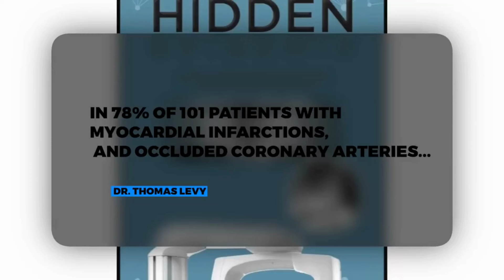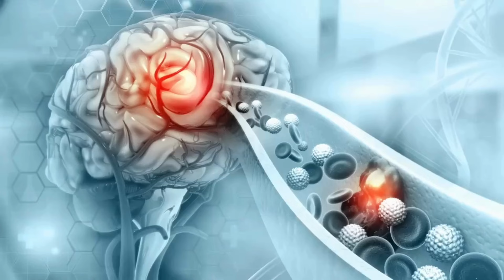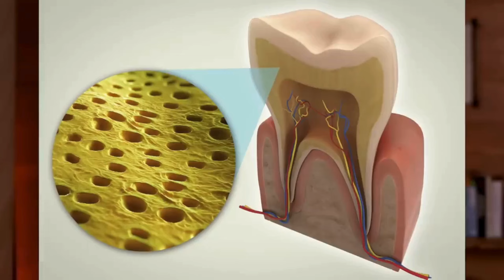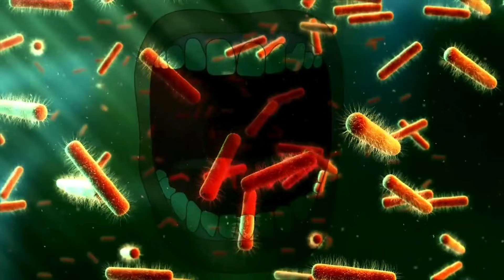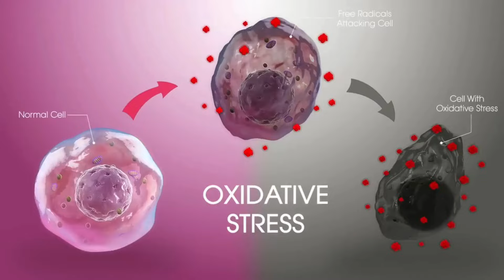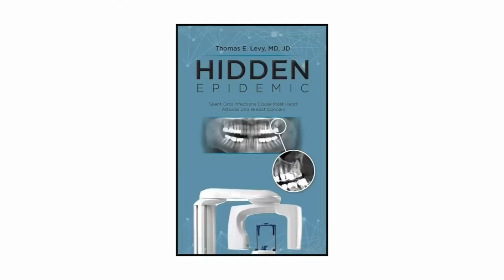हार्ट अटैक/स्ट्रोक का छिपा हुआ कारण: आपको अभी तक किसी ने बताया नहीं होगा - Dr. Eric Berg Hindi Sub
दिल के दौरे के छिपे हुए स्रोत की खोज करें, जिसके बारे में ज्यादातर लोग जानते नहीं हैं।
किताब का लिंक (HIDDEN EPIDEMIC - Thomas E. Levy):

0:00 परिचय: दिल के दौरे का छिपा हुआ स्रोत
2:08 क्रोनिक एपिकल पेरीयोडोंटाईटिस
3:22 आपको संक्रमित दांत के बारे में कैसे पता चलेगा?
4:30 संक्रमित दांत के साइड इफ़ेक्ट
5:30 संक्रमित दांत के कारण पड़ने वाले दिल के दौरे की रोकथाम का उपचार

इस विडियो में, हम दिल के दौरे के एक आश्चर्यजनक छिपे हुए स्रोत के बारे में बात करने जा रहे हैं। अपनी पुस्तक "हिडन एपिडेमिक" में डॉ. थॉमस लेवी ने बताया कि मायोकार्डियल इनफ्रैक्शन और अवरुद्ध धमनियों वाले 78% रोगियों में रूट कैनाल-उपचारित दांतों में संक्रमण के लिए विशिष्ट रोगजनकों के डीएनए भी मौजूद थे।

इस प्रकार के क्रोनिक संक्रमण को क्रोनिक एपिकल पेरियोडोंटाइटिस कहते हैं और अक्सर इसके कोई लक्षण नहीं होते हैं। जैसे ही आप कुछ चबाते हैं, आप बैक्टीरिया को लिम्फेटिक सिस्टम में गहराई तक धकेल देते हैं, जिससे हृदय प्रभावित होता है और गठिया जैसी अन्य सूजन संबंधी समस्याएं पैदा होती हैं।

दांतों के नियमित एक्स-रे में अक्सर संक्रमित दांत छूट जाते हैं। आपके रक्त में C-रिएक्टिव प्रोटीन का स्तर सूजन का एक बायोमार्कर है और कभी-कभी संक्रमित दांतों का संकेत दे सकता है।

संक्रमण दांत, मसूड़ों, जबड़े या टॉन्सिल में हो सकता है। आपके मुंह में रोगजनक महत्वपूर्ण ऑक्सीडेटिव स्ट्रेस और फ्री रेडिकल क्षति पैदा कर सकते हैं। आपके शरीर द्वारा प्रतिक्रिया करने के तरीकों में से एक है खून के थक्के विकसित करना। अन्य लक्षणों में थकान, पुरानी सूजन, जबड़े की समस्याएं और दांतों की संवेदनशीलता शामिल हैं।

अपनी प्रतिरक्षा प्रणाली को मजबूत करने और अपने दांतों से बैक्टीरिया का फैलना रोकने के लिए, 1 से 2 ग्राम (दिन में कुछ बार 500 मिलीग्राम) लिपोसोमल विटामिन C लें। विटामिन C शरीर में ऑक्सीडेटिव स्ट्रेस को कम करने के लिए एंटीऑक्सीडेंट के रूप में काम करता है।

लिपोसोमल विटामिन C एकमात्र ऐसे रूपों में से एक है, जो इंट्रासेल्युलर स्तर पर काम कर सकता है। बड़ी मात्रा में लेने पर भी लिपोसोमल विटामिन C दस्त का कारण नहीं बनेगा।

विडियो देखने के लिए आपका धन्यवाद! मुझे आशा है कि इससे रूट कैनाल और दिल के दौरे के बीच के संबंध के बारे में आपकी जागरूकता बढ़ेगी। मैं आपको अगले विडियो में मिलूँगा।